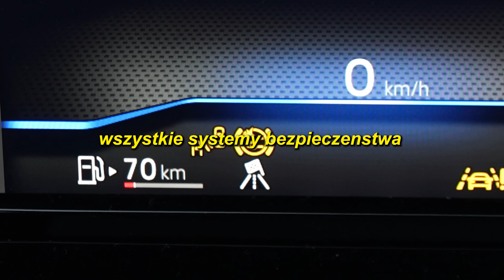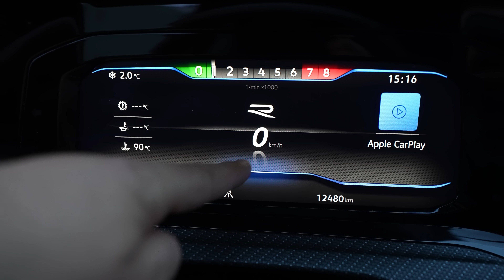SPAŁEM Z INNĄ PRANK na mojej DZIEWCZYNIE... *zły pomysł xD*